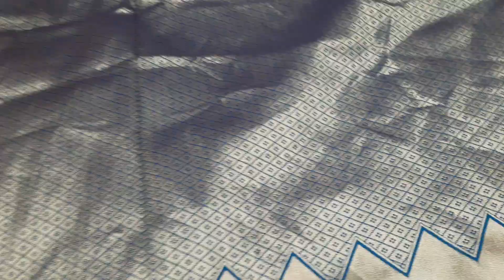beautiful banarasi sarees(damage saree)||w.app:9885524092